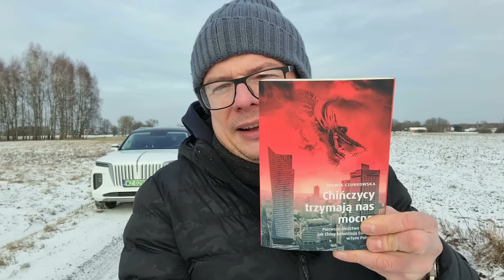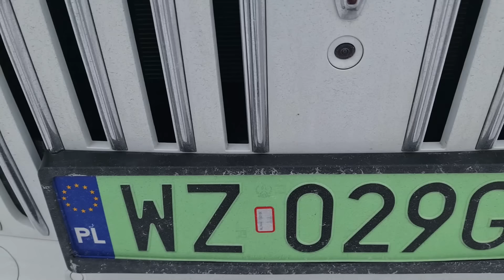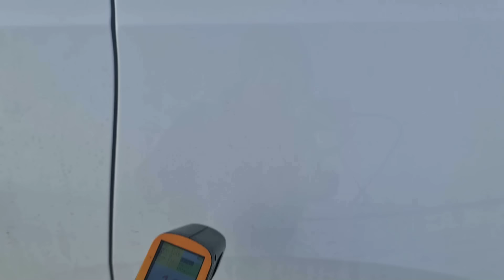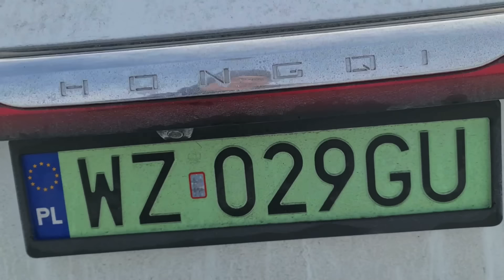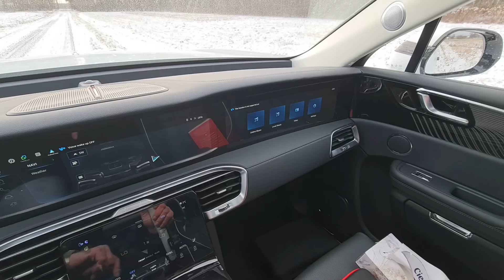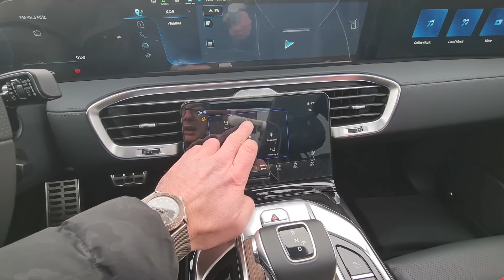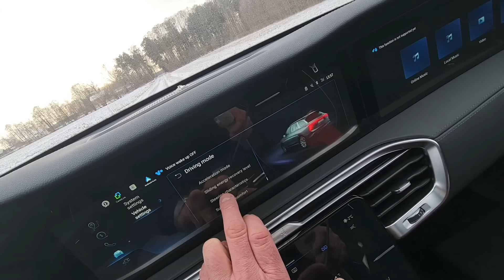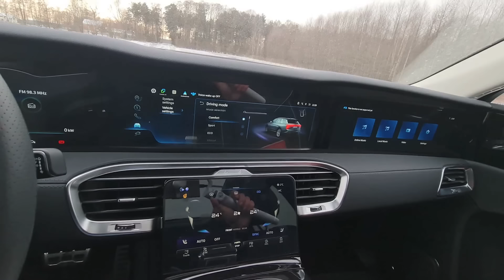Motodziennik - pierwszy test HONGQI E-HS9 - Chiński elektryczny SUV premium.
dzień dobry,
zapraszam na test, recenzję auta marki HONGQI E-HS9
Auto można już w naszym kraju kupić, ceny od 350 do 450 tysięcy złotych
Materiał ze wsparciem: